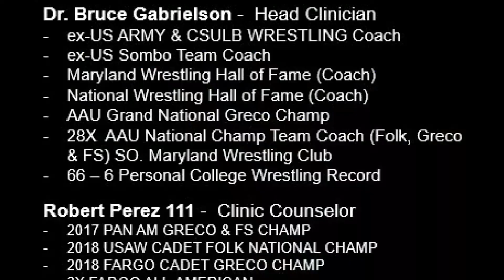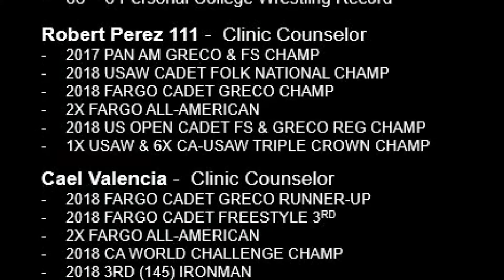Sneak preview of our Greco-Roman Wrestling Clinic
“Give Them Nothing... But Take From Them Everything!”

King Leonidas

A sneak preview of our upcoming
Greco clinic you don't want to miss

Greco Demo:

Robert 111
1) Body-lock to a Throw to a Gut-
wrench.
2) Arm-spin to a pin.

Cael Valencia
3) Herbert-Dake Throw to a Zahid
Valencia Gut-wrench to an op-
posite Gut-wrench.

G R E C O  C L I N I C

The first Female & Male Greco-
Roman Clinic in SoCal!

Date: March 16, 2019
Time: 9 am - 12 noon
Loc: Santa Ana High School
(Girls Wrestling Room)
Head Clinician:
- Coach Bruce Gabrielson
2x NWHOF'er

Counselor:
Coach-Wrestler
Robert Paul Perez 111
Olympic Training Center, Athlete
Sunkist Kids Wrestling

Counselor:
Wrestler Cael Valencia
St. John Bosco Wrestling

Special Guest:
Coach Ruben Valencia
St. John Bosco Wrestling Coach
Sunkist Kids/Monster Garage
Wrestling
Make sure you pre-register and
RSVP your spot and be a part of
Wrestling history and learn high
percentage Greco moves.

Note: If you are bringing a team
please RSVP with Orange County
Grappling.

Fundraiser for Throw Mats and
Throw Dummies.